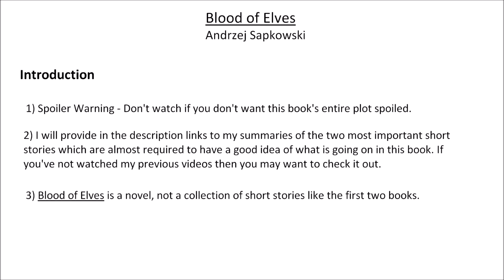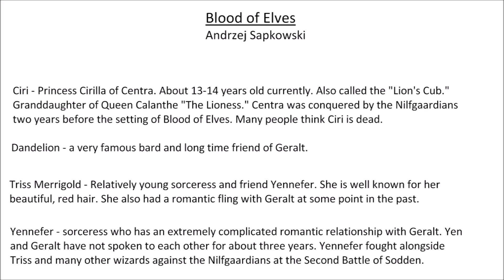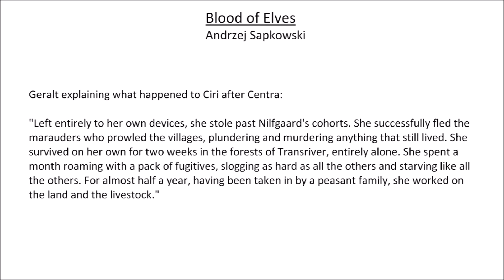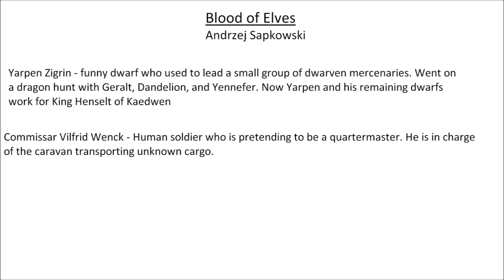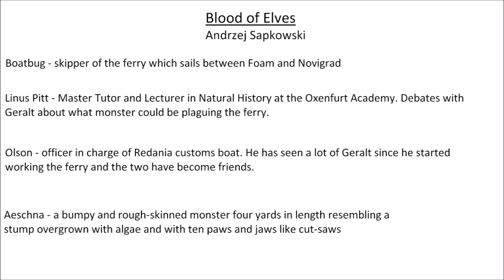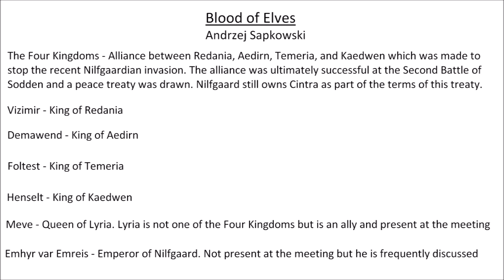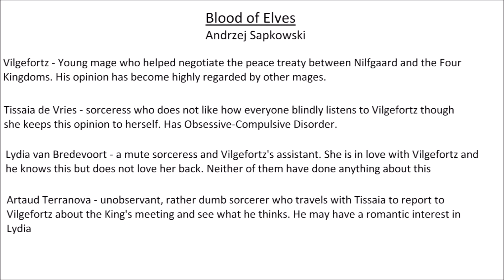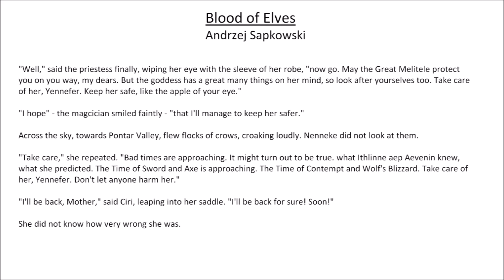Witcher Books Detailed Summary: Book 3 - Blood of Elves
This is my detailed summary of Andrzej Sapkowski's 1994 publication "Blood of Elves." This novel will continue to follow Geralt, Ciri, Yennefer, and Dandelion as they try to ensure Ciri's safety and unravel the mystery behind her. It also introduces Triss Merrigold.